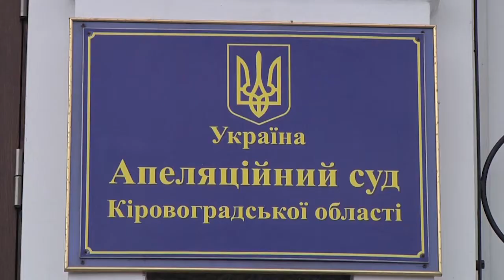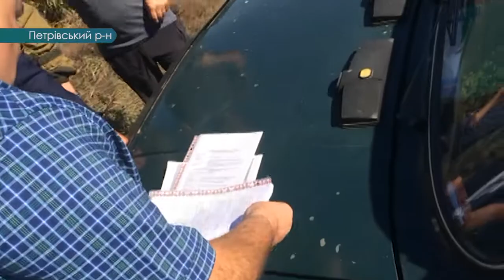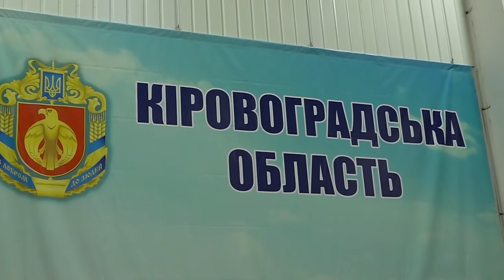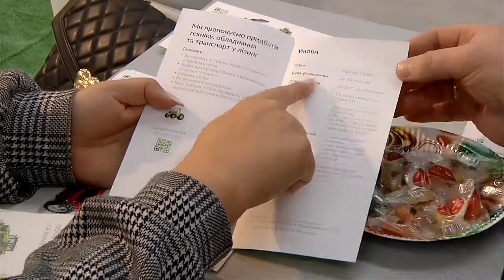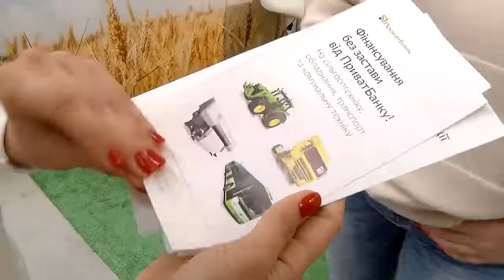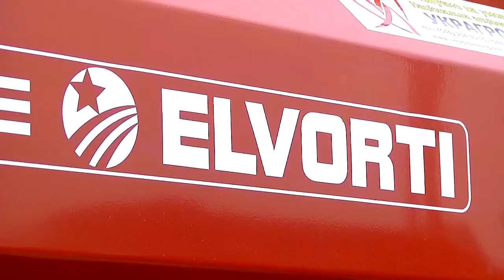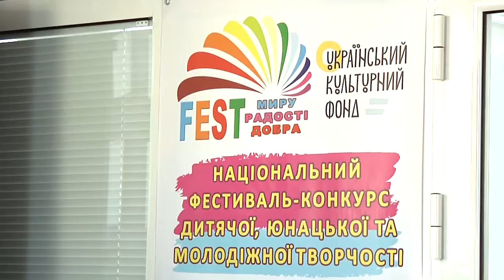Телевізійні новини 27 09 2018